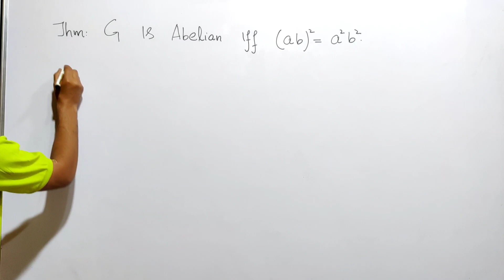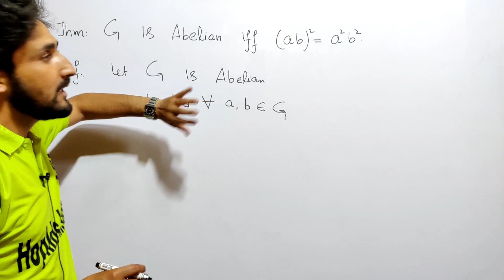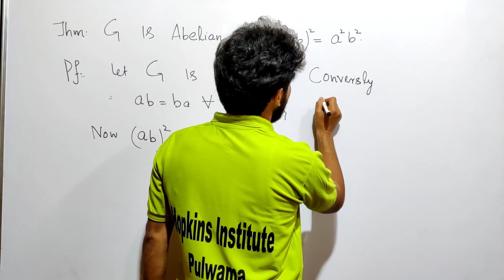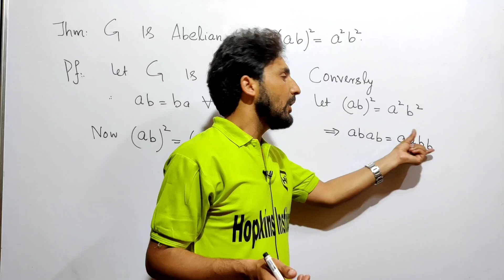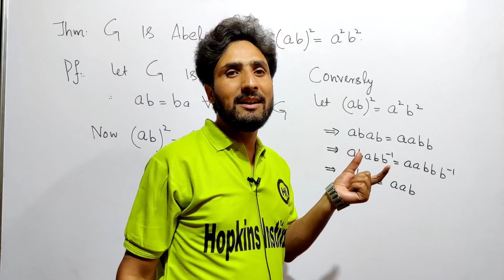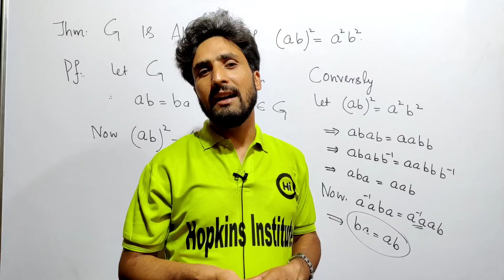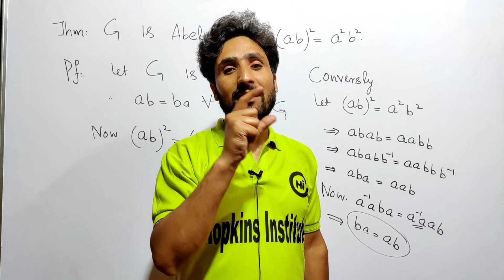Theorem 9| G is Abellian iff (ab)^2= a^2 b^2| B.Sc, JAM, CSIR| Shahbaz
G is Abellian iff (ab)^2= a^2 b^2